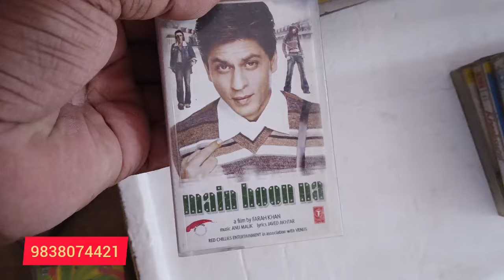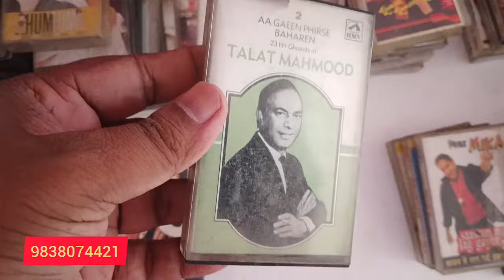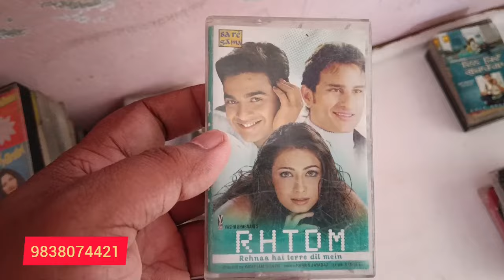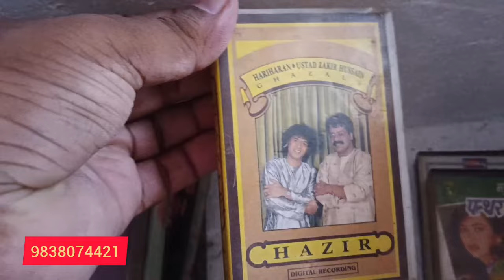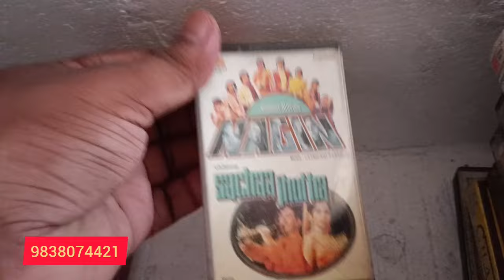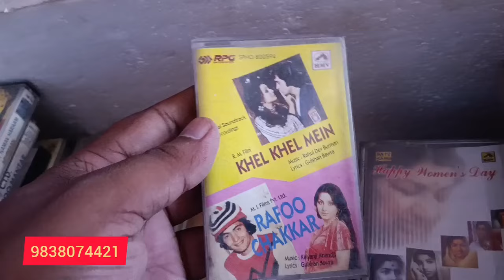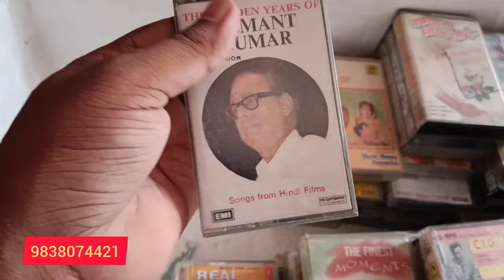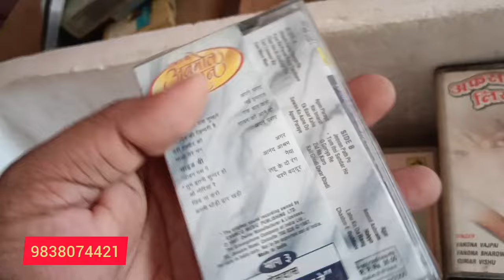90s______ super duper hit collection Audio cassates price 100_per Cassste old tech